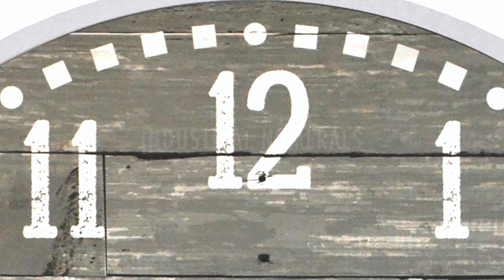25708 Arlo Gray Farmhouse Wall Clock Video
FirsTime & Co.